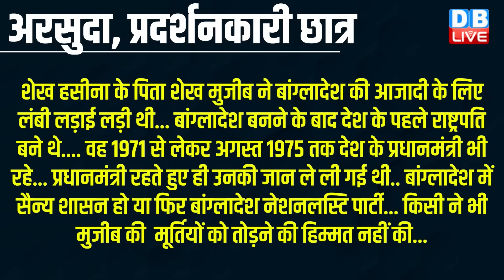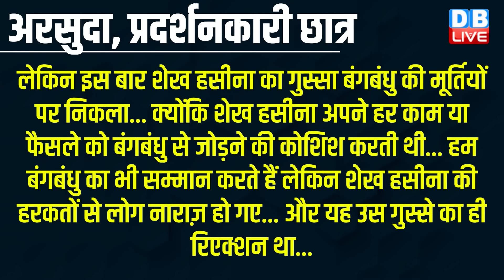Sheikh Hasina को हटाने वाले लोग अब रोने को हो गए मजबूर | Bangladesh News | PM modi | BJP